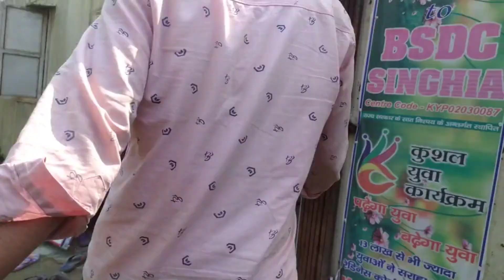singhiya SBI Bank//singhiya //crazy vlogs Shahid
phone repair karne aayegi//singhiya //crazy vlogs Shahid

I hope you guys aap log koi video pasand aaya hoga
   dekhne ke liye.

singhiya
singhiya SBI Bank
singhiya phone repair shop
singhiya police station
singhiya big market
singhiya college singhiya